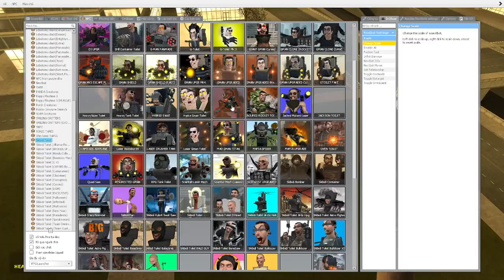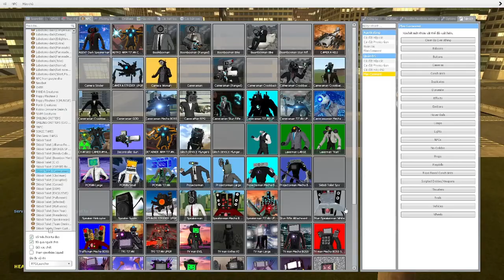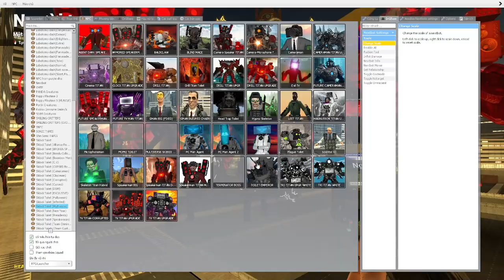Skibidi toilet soundwave 05